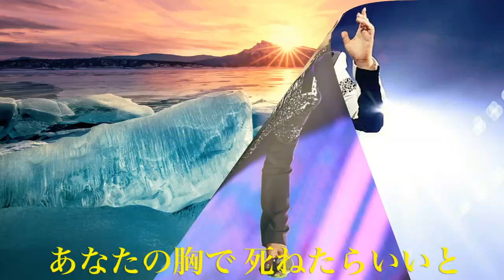流氷えとらんぜ キム・ヨンジャ (4キー ) Cover Kent Haze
流氷えとらんぜ (キム・ヨンジャさん)を、歌わせて頂きました。
耳コピにつき、誤字・脱字はご容赦ください。
作詩：藍川由那／作曲：愛田幾也　2024年7月2日発売